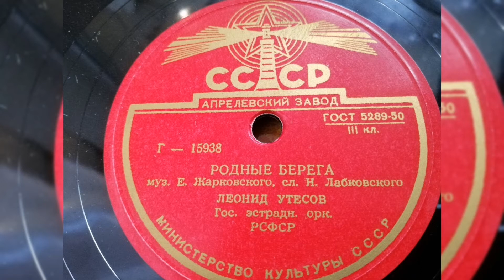Леонид Утесов - "Родные берега"